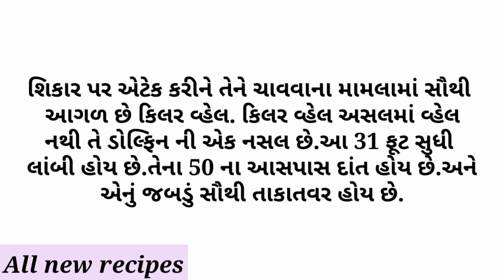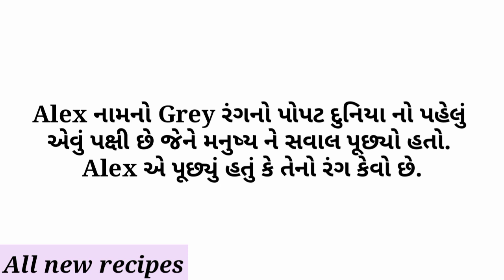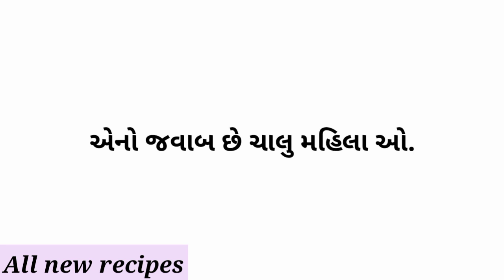Amazing facts || General knowledge || Study knowledge || Gujarati Ukhana || All new recipes